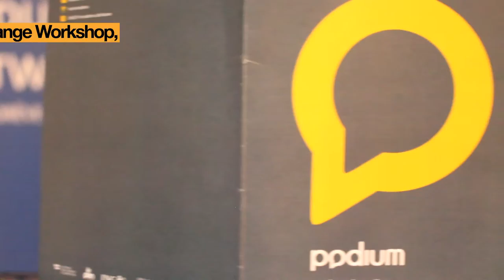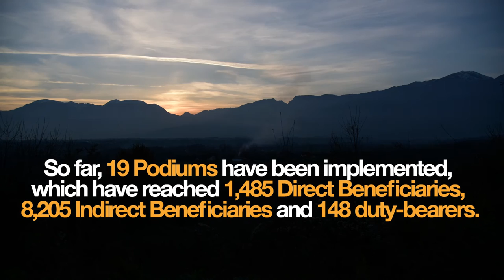Podium: Advocacy for Change Workshop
An initiative by UNICEF Innovations Lab Kosovo, Podium workshop teaches adolescents and youth of the most marginalized groups in Kosovo how to advocate for the needs and rights of their communities. It is an initiative designed to improve the resilience of adolescents and youth by increasing the knowledge of their rights, improving their awareness on the power of social change and advocacy; and cultivating campaign management and advocacy tactics – all while improving confidence and empowerment.